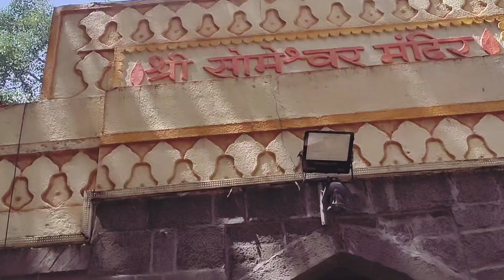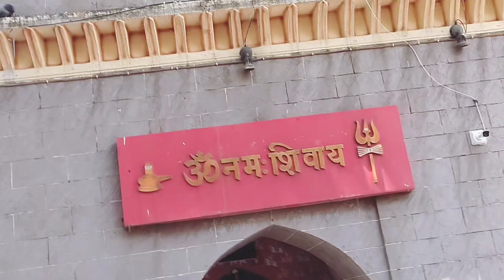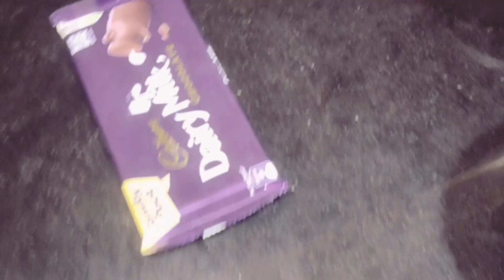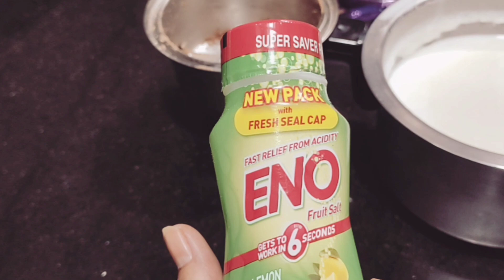बहुत ही धूमधाम से मनाया, समधन जी का बर्थडे।🎂 याद रहेगा उनके जीवन का ये दिन